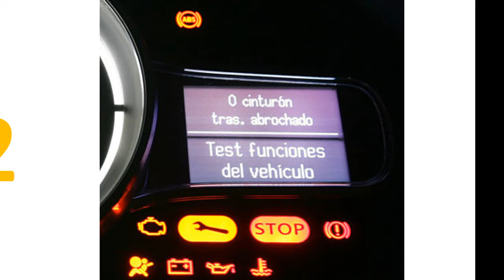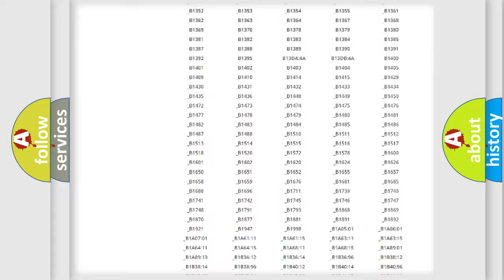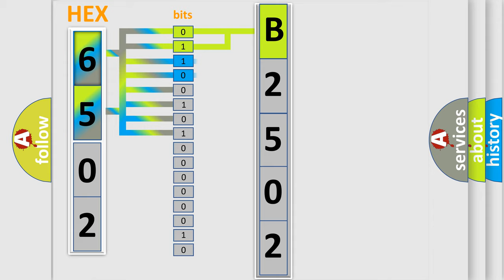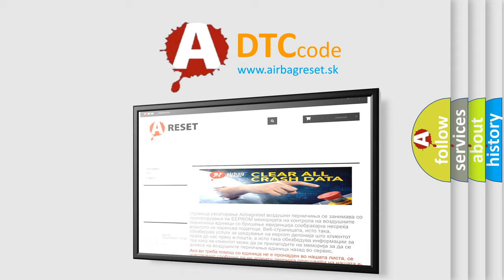DTC KIA B2502 Short Explanation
Contents:
0:21 Basic DTC analysis according to OBD2 protocol standard.
1:48 Insight into programming
2:58 A diagnostically understandable description of the Diagnostic Trouble Code
3:05 Basic error definition

Make:
Kia
Code:
B2502
Definition:
Crankshaft Position (CKP) Sensor Circuit High Duty Cycle
Description:
Conditions for Setting the DTC.The following conditions will set the DTC: The engine speed is less than 4000 RPM The MAF is at least 5 g s The crank sensor duty cycle is greater than 50percent (or the ratio High Ref to Low Ref is greater than 5.66)